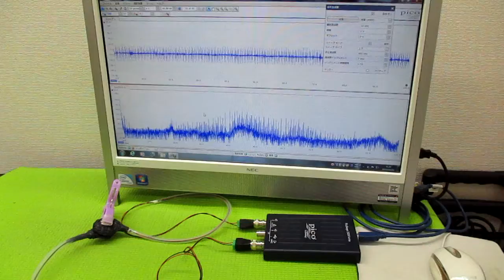メガヘルツの超音波発振制御プローブ製造技術